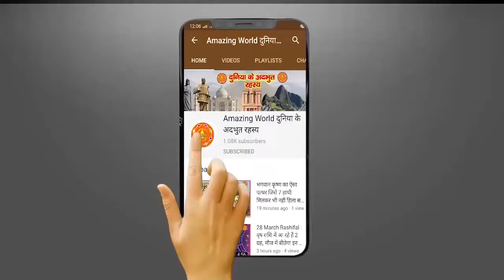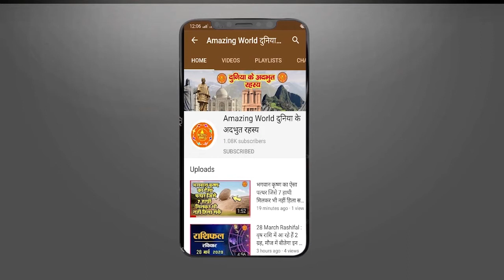907 सालों तक ऋषि कण्डु का लगातार || Romance True | Romance Story of Rishi Kandu and Pramlocha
907 सालों तक ऋषि कण्डु का लगातार || Romance True | Romance Story of Rishi Kandu and Pramlocha